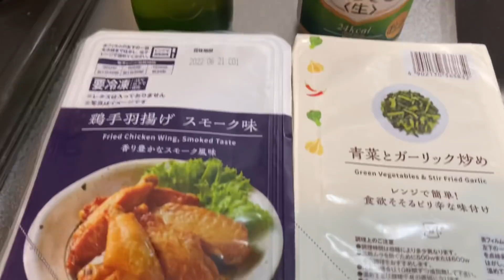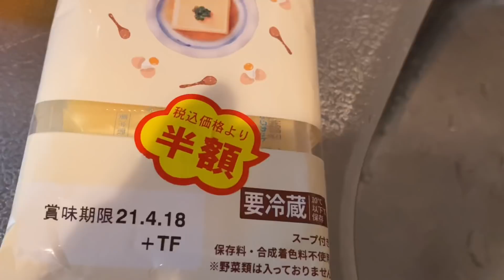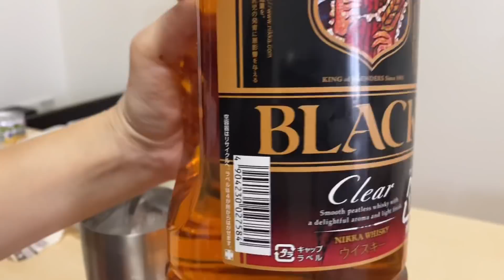土曜日の昼下が飲み【前半】コンビニローソンおつまみ